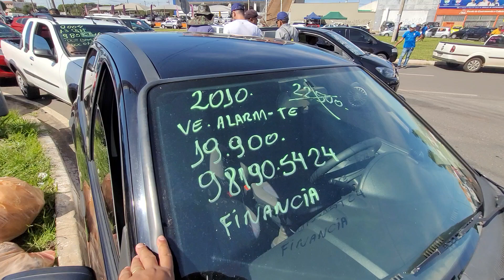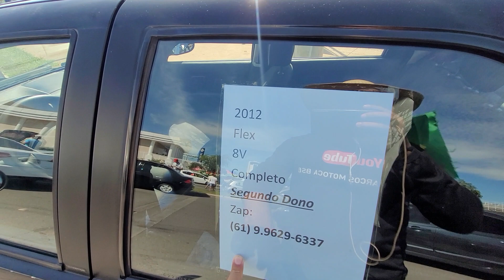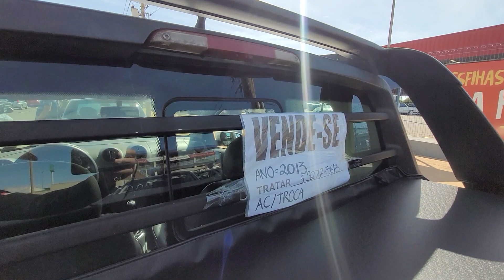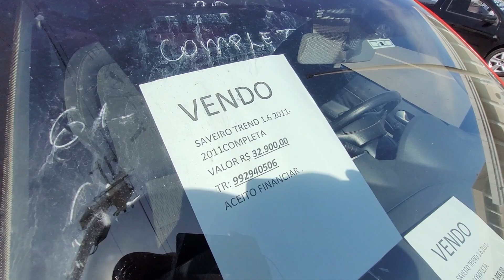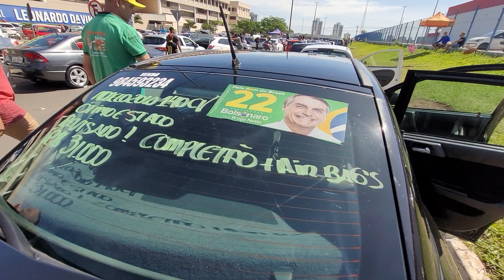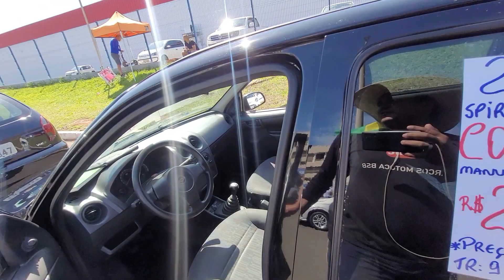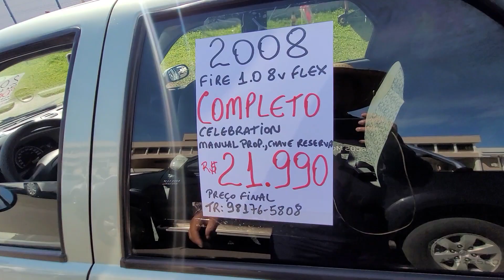BAIXO O PREÇO DOS CARROS? CONFIRA FEIRA DE CARROS ORCA TAGUATINGA BRASÍLIA-DF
Está em busca de comprar um vídeo a vista ou financiado posso te ajudar zap 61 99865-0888.

feira da orca Taguatinga acontece todos os domingos ao lado do Taguatinga shopping em Brasília df.